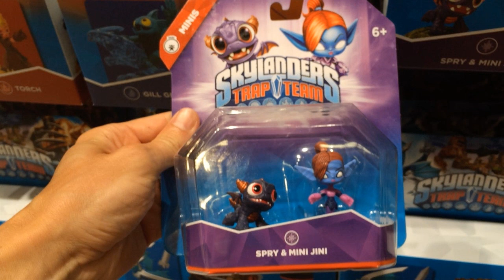SkyLander Trap Team Masters' Edition 2015 HD 1080